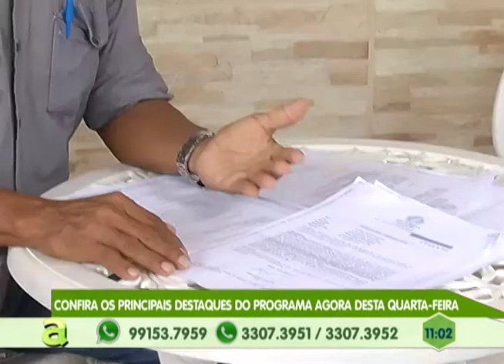Prazo para sacar o abono salarial termina dia 30 de junho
01º BLOCO AGORA 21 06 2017 - Prazo para sacar o abono salarial termina dia 30 de junho